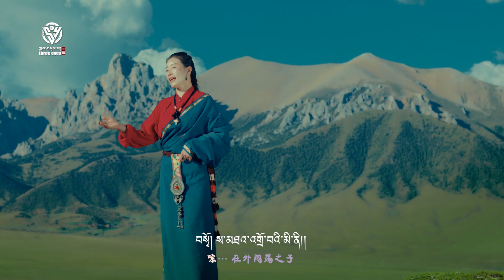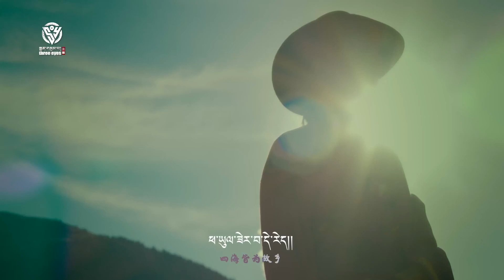New Tibetan song 2022 ࿉ བོད་གཞས་གསར་པ་༢༠༢༢༼མི་འདུག་མ་བསམ།༽ལེན་མཁན། བསོད་ནམས་ཆོས་མཚོ། ࿉ Sonam Choetso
New Tibetan song 2022 ࿉ བོད་གཞས་གསར་པ་༢༠༢༢༼མི་འདུག་མ་བསམ།༽ལེན་མཁན། བསོད་ནམས་ཆོས་མཚོ། ࿉ Sonam Choetso 2022